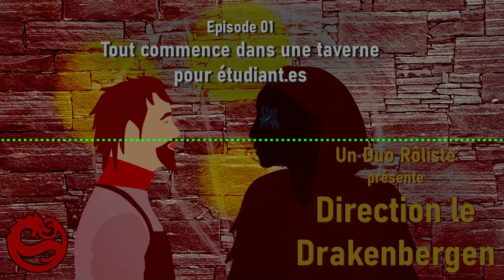S07E01 - Dragons - Direction le Drakenbergen - Tout commence dans une taverne pour étudiant.es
Dans cette saison, nous retrouvons Arthur dit le Fossoyeur, un apprenti magicien non éveillé à la magie inscrit à l’Académie de la Cité Franche. Un trimestre s’est écoulé, les résultats sont tombés… Arthur et son camarade Tanael fête cela dans le quartier Éolien… et tout commence dans une taverne pour étudiant.es et qui sait, ce que ces derniers vont découvrir et partager. Retrouverons-nous aussi leur amie Khav ?

Plus d'informations ? Allez sur la page de la saison 7